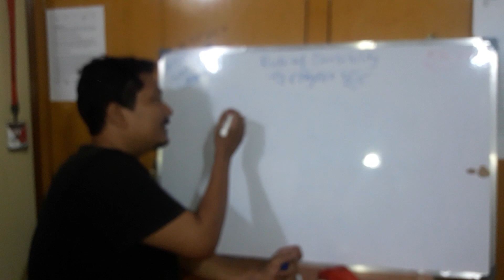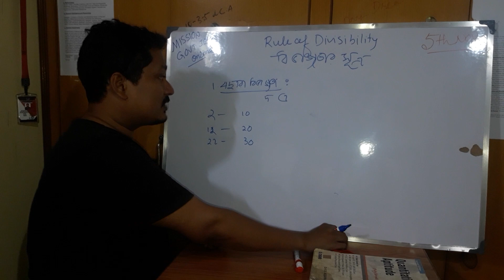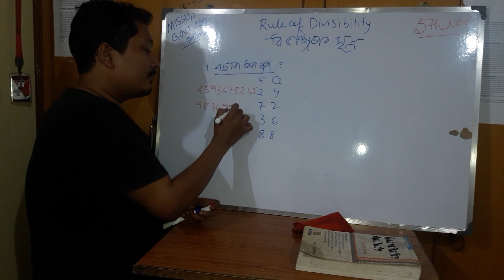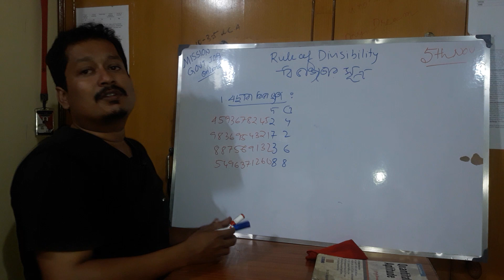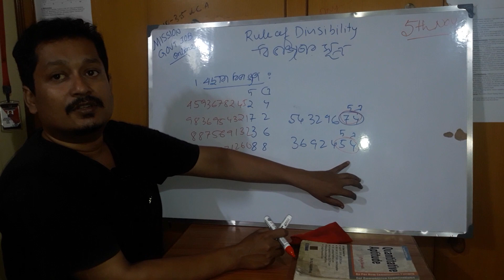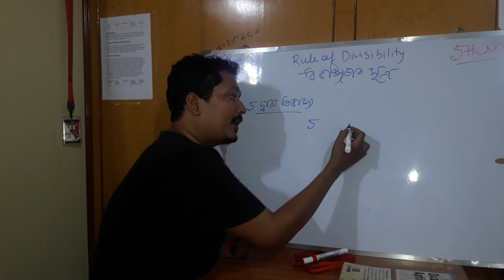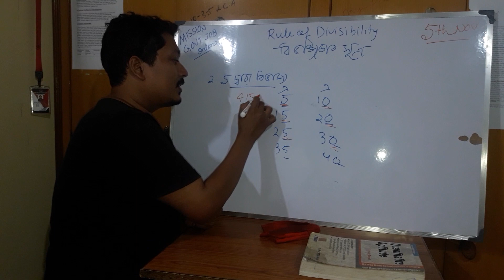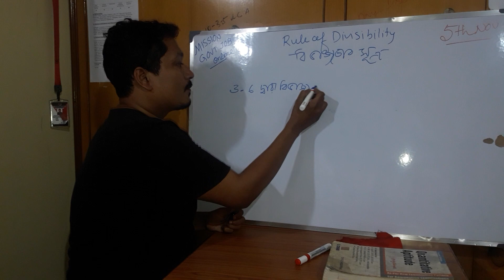II NUMBER SYSTEM II RULE OF DIVISIBILITY (PART 2-A)II বিভাজ্যতার নিয়ম পর্ব (২-A) II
বিভাজ্যতার নিয়ম এর আগের পর্বে আমরা শিখেছি

মনে জমে থাকা অংকের প্রতি ভয় কাটানোই আমাদের  প্রধান উদেশ্য II